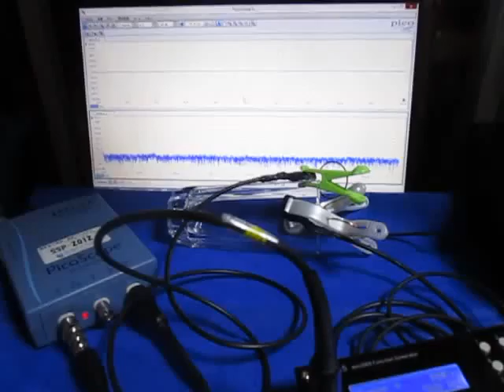表面弾性波の観察 Observation of the surface acoustic wave